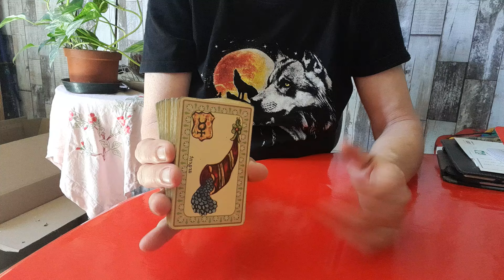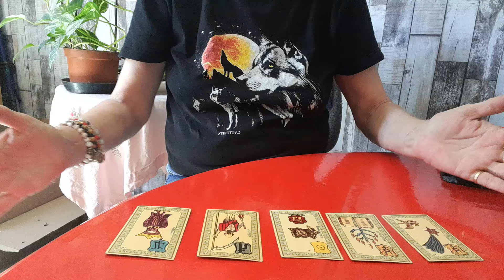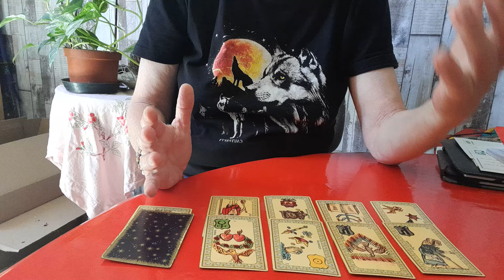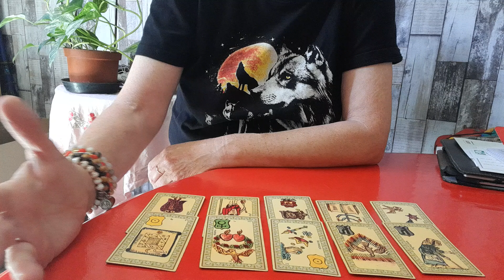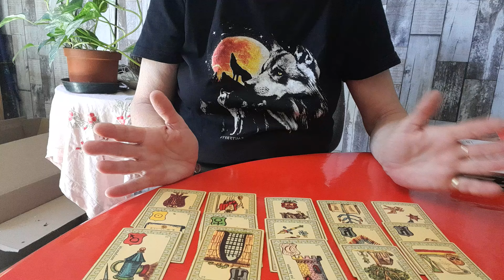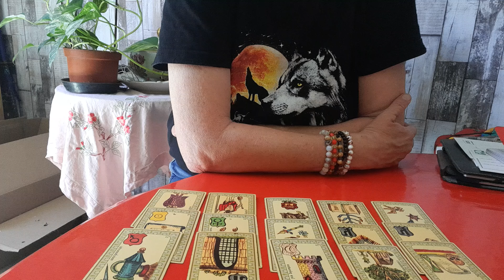vont-ils prendre nos économies